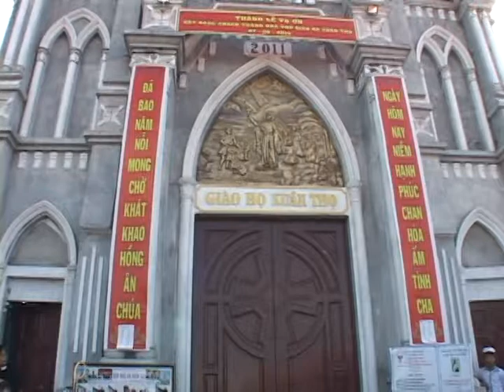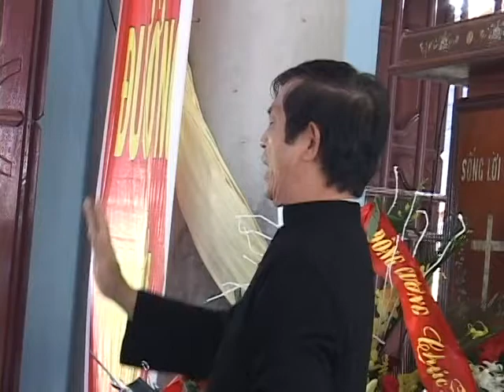Thánh lễ tạ ơn giáo họ xuân thọ